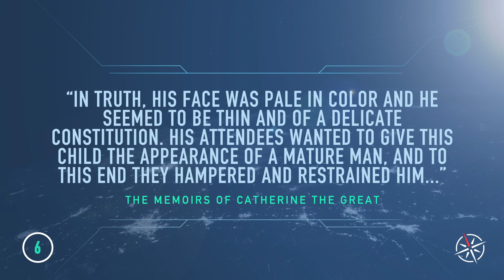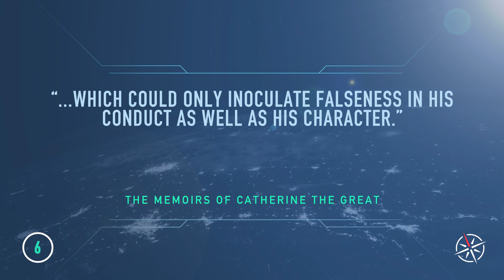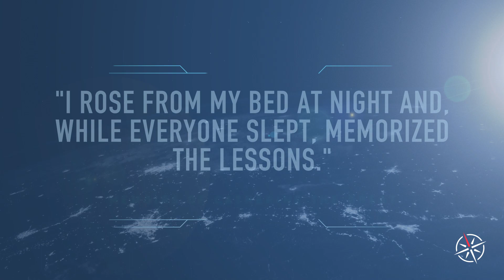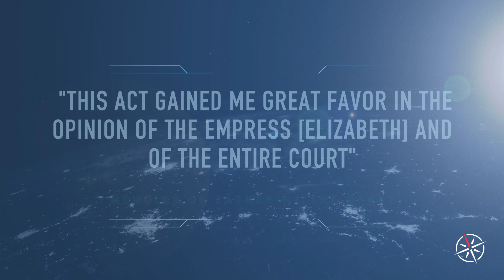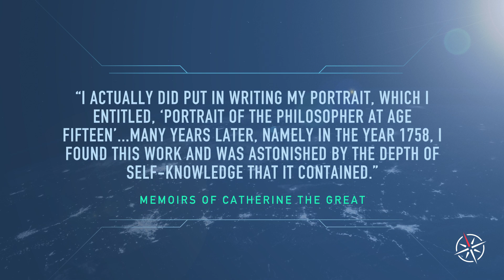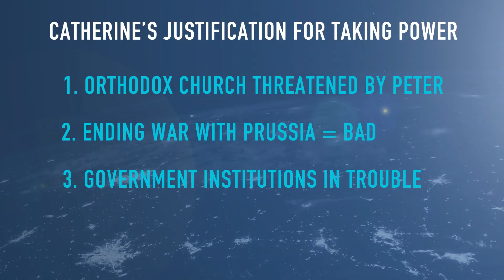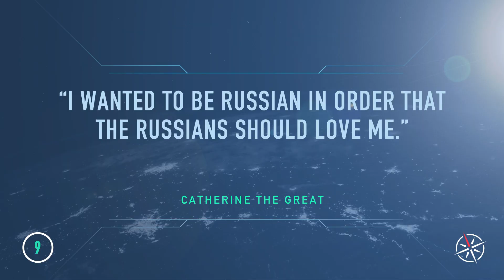How Catherine the Great Came to Power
Biography of Catherine the Great, from early life until her takeover in Saint Petersburg.

0:00 Intro
7:25  Sophie in Moscow
10:43 Catherine in Moscow
14:23 Rise of Peter
19:30 Hemorrhoids or Homicide?

1. Peter III Biography (1728–1762)
2. Elizabeth, empress of Russia. Britannica.
3. Aleksey Petrovich, Count Bestuzhev-Ryumin. Britannica.
4. Catherine the Great: a short history. Isabel de Madariaga. 1990
5. Catherine The Great: Portrait of a Woman. Robert K. Massie. 2012
6. The Memoirs of Catherine the Great
7. Catherine the Great. Simon Dixon. 2001
8. Catherine the Great Selected Letters. Kahn and Rubin-Detlev
9. Catherine the Great. Virginia Rounding.
10. National Geographic Icons of Power Catherine the Great
11. Catherine the Great Life and Legend. John T. Alexander
12. The Telegraph “Politics, passion – and no horsing around. ”
13. Instruction of Catherine the Great. Britannica